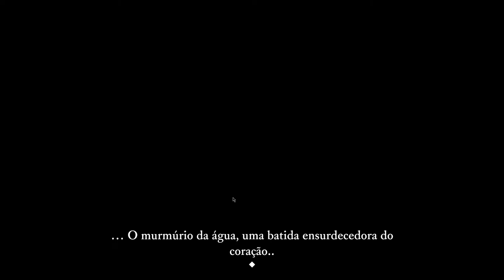🔥THE LAST CAMPFIRE SAPA GIGANTE, PUZZLES ESTRANHOS, SALVANDO MUITAS ALMAS PERDIDAS.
The Last Campfire é uma história de aventura sobre uma brasa perdida que fica presa em um local misterioso, e que sai em busca de significado e do caminho de volta para casa. Aventure-se pelas estradas que há além da floresta sombria e supere as adversidades que surgirem em seu caminho.
DESCUBRA UM MUNDO
Descubra uma natureza linda e repleta de pessoas perdidas, criaturas estranhas e ruínas misteriosas.
ACENDA A ÚLTIMA FOGUEIRA
Encontre esperança e leve esse sentimento com você na jornada de The Last Campfire.